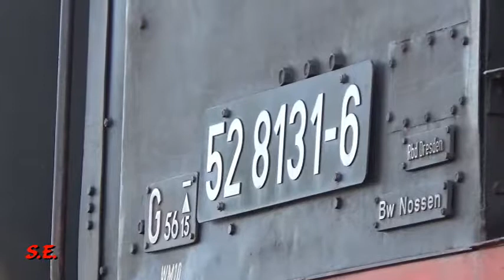Osterdampf 2018 auf der Zellwaldbahn mit 52 8131-6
WFL 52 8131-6 pendelte am vergangenem Karfreitag den 30.03.18 wie jedes Jahr mit dem Osterhasenexpress zwei mal von Nossen nach Freiberg und zurück.